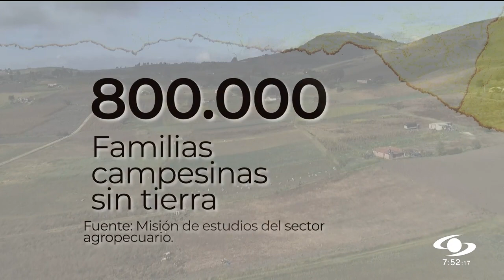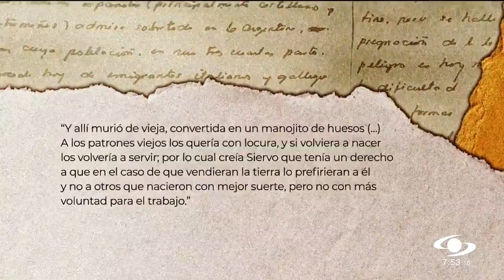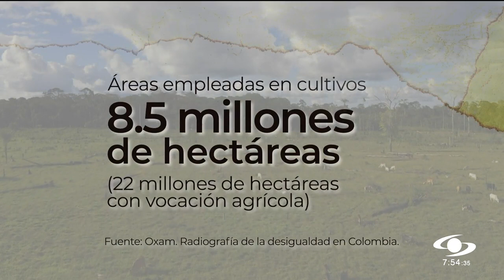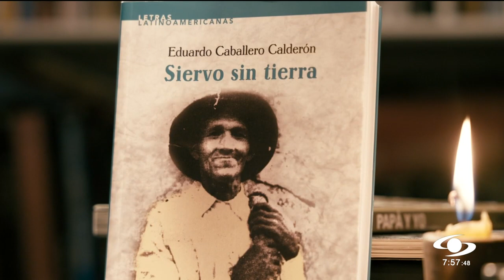País de siervos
¿Sigue siendo Colombia un país de siervos sin tierra? Revisamos estudios y censos sobre la población campesina. También, entrevistamos a Darío Fajardo, uno de los más acreditados investigadores del tema de la tierra en este país.

La respuesta al interrogante no podía ser más desoladora. En Colombia, 800.000 familias campesinas no tienen tierra.

¿Por qué? ¿Qué ha pasado con las reformas agrarias? ¿Cuántos baldíos tiene el Estado? ¿Qué pasa con el uso de la tierra? ¿Por qué importamos alimentos?

En la última entrega de “En la tierra de otro”, intentaremos responder estas preguntas.